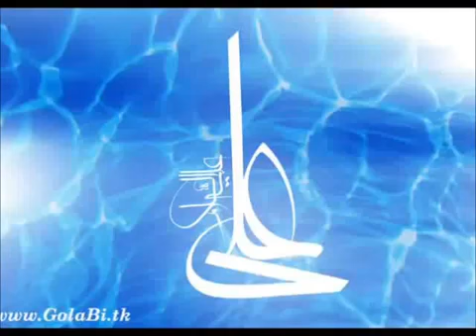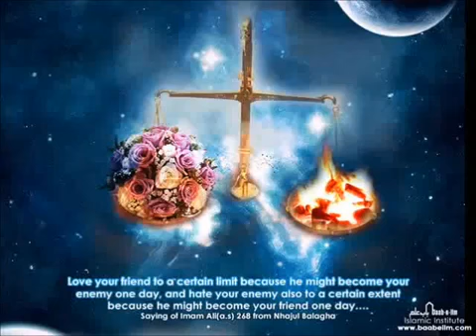Nade Ali Dua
Call on Ali'
(He) is able to bring about the extraordinary
You will find him an effective
Supporter in all calamities
(All) worries and sorrows will soon disappear.
Greatness for Allah
Prophet Hood for Muhammad
O Ali! O Ali! O Ali!